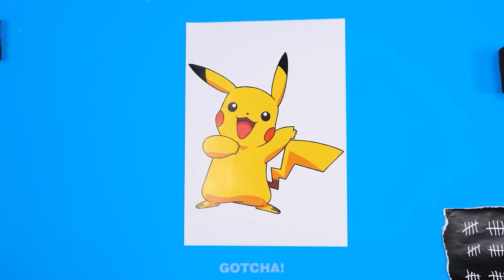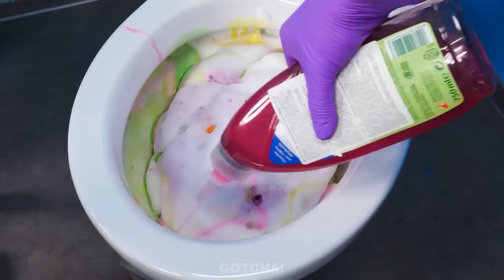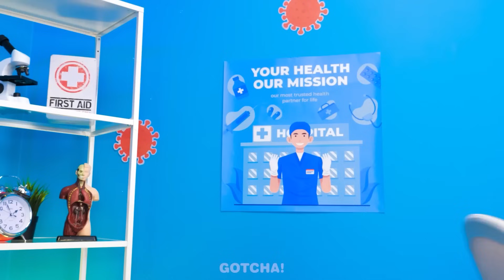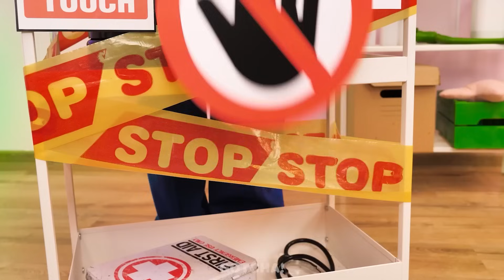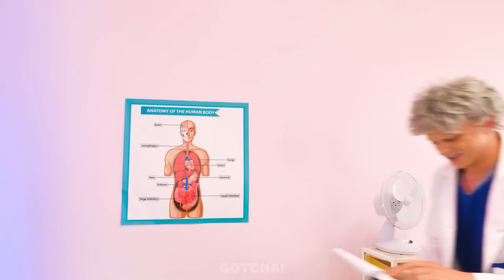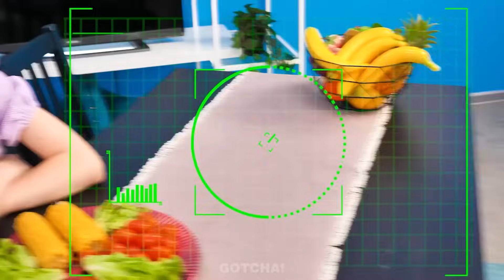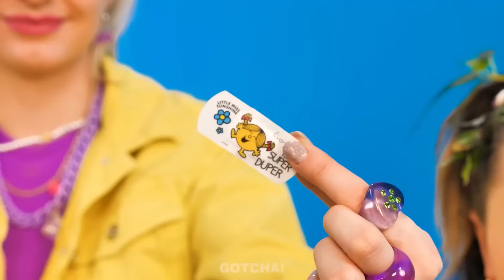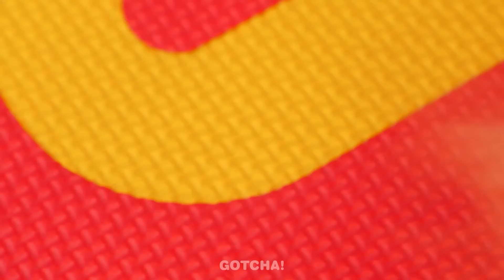अच्छा पुलिस वाला बनाम बुरा पुलिस वाला! - जेल में पेरेंटिंग के महाकाव्य और प्रफुल्लित करने वाले क्षण!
अरे गौचर्स! जेल में बच्चों के लिए यह बहुत कठिन है, क्योंकि वहां कोई माता-पिता नहीं हैं जो किसी भी कठिनाई में मदद कर सकें। सौभाग्य से, एक अच्छा पुलिसकर्मी है जो मदद करता है, लेकिन एक बुरा पुलिसकर्मी भी है। यदि आप जानना चाहते हैं कि स्मार्ट माता-पिता पुलिस वालों के लिए कौन से बढ़िया हैक्स और गैजेट्स का उपयोग करते हैं, तो हमारा नया वीडियो देखना न भूलें। और अधिक अद्भुत हैक्स और मजेदार पलों के लिए Gotcha! के साथ जुड़े रहें!

अगर आपको ये वीडियो पसंद आया हो तो आपको: किबिडी टॉयलेट गर्भवती है! वीडियो गेम हीरोज हॉस्पिटल | Gotcha द्वारा शानदार हैक्स, जीनियस गैजेट्स!

18 वर्ष से कम आयु के दर्शक: कृपया ध्यान दें कि इस चैनल तक पहुंचने के लिए माता-पिता या कानूनी अभिभावक की अनुमति आवश्यक है। हम माता-पिता या कानूनी अभिभावकों को सलाह देते हैं कि वे अपने बच्चों के साथ पर YouTube सेवा की शर्तों की समीक्षा करें। आपके सहयोग के लिए धन्यवाद।